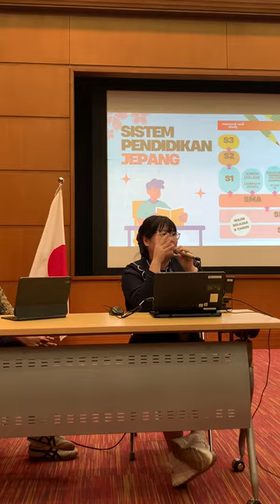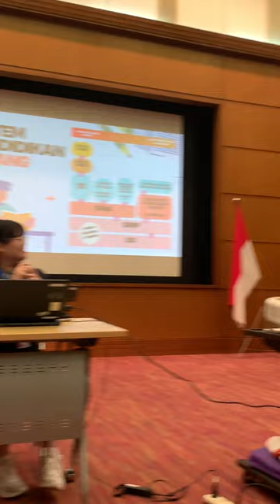Q & A di Kedubes Jepang (2)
Acara tanya jawab antara mahasiswa Prodi Sastra Inggris dan @himasasingundira6833  @UniversitasDianNusantara dengan staf @KedutaanBesarJepangdiIndonesia saat kunjungan belajar ke Kedubes Jepang